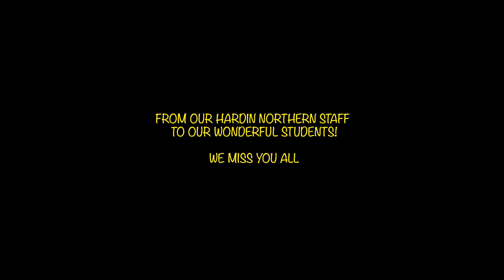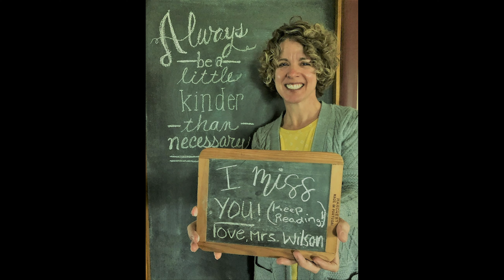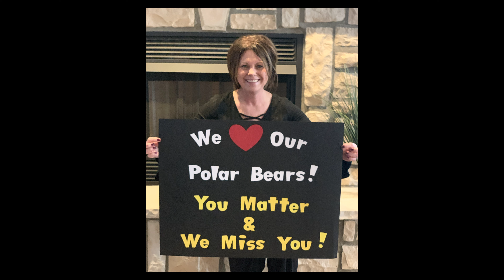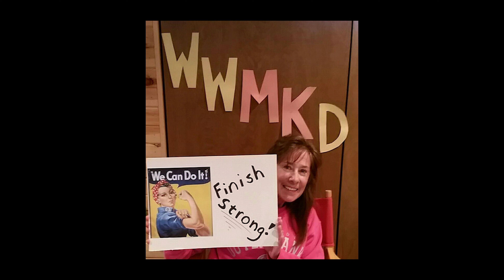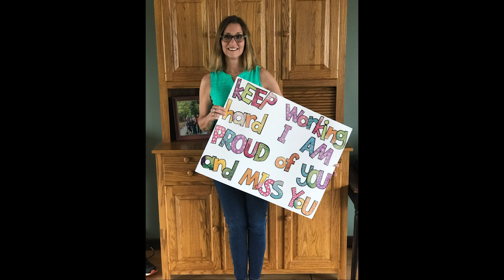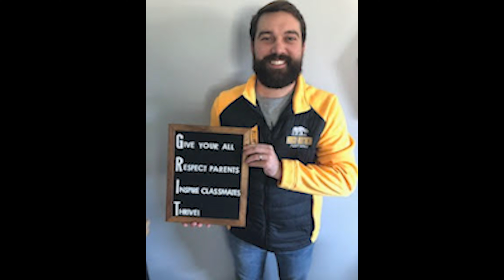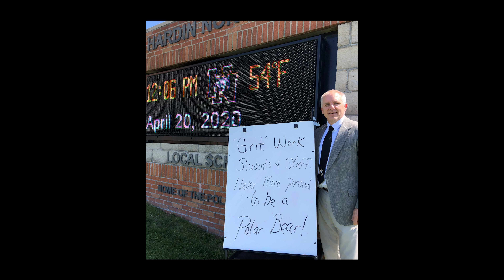Student We Miss You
Students- we miss you! Check out this video from our Hardin Northern staff to all of you.